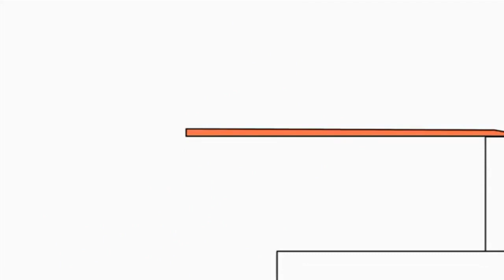14 жовтня 2021 р.